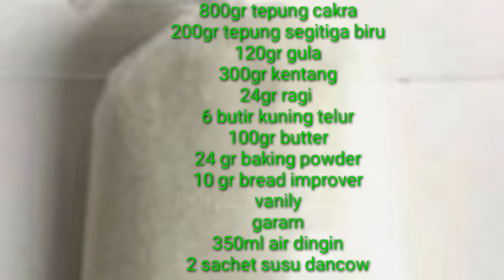RESEP DONAT KENTANG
BAHAN BAHAN:
.800GR TEPUNG CAKRA
.200GR TEPUNG SEGITIGA BIRU
.300GR KENTANG KUKUS YG SDH DIHALUSKAN
.350ML AIR MINERAL
.3 SACHET SUSU BUBUK
.120GR GULA
.24GR RAGI
.10GR BREAD IMPROVER
.24GR BAKING POWDER
.GARAM
(mohon maaf di video salah sebut yg betul 8)
.SELAMAT MENCOBA DAN TRIMAKASIH